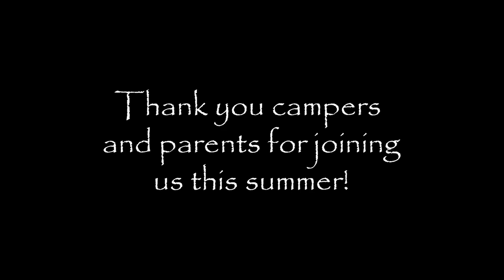Session 1 2019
Here is the video for the first session of God's Great Adventure!

Keep your eyes peeled for your campers and friends!

Look for more media on Instagram @CampLoughridge!

for up-to-date information and announcements about camp!